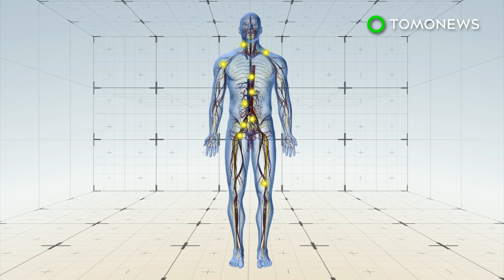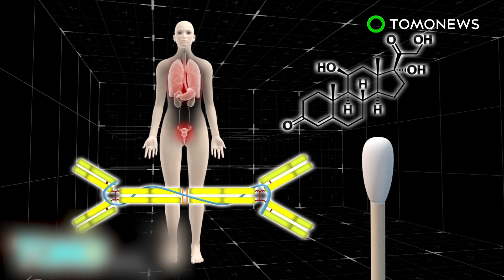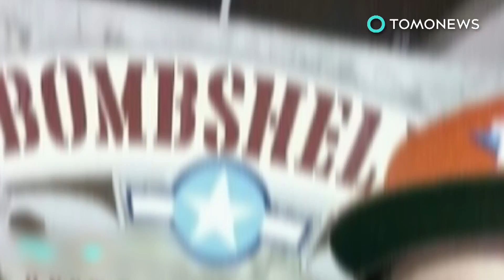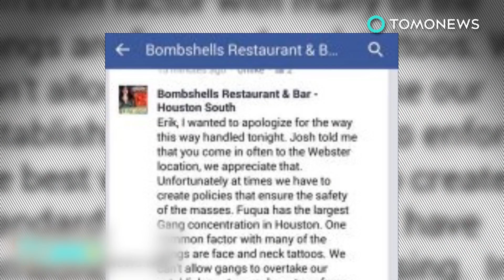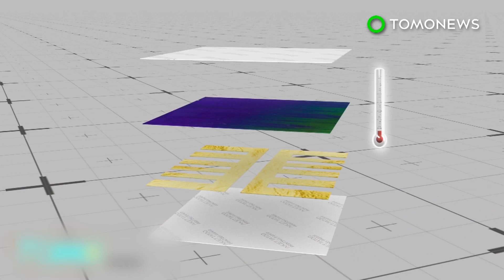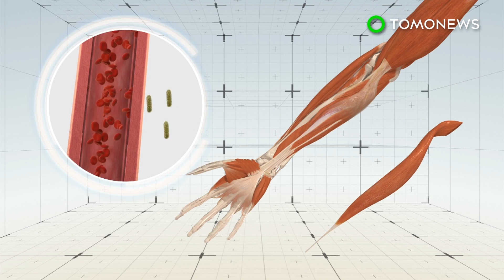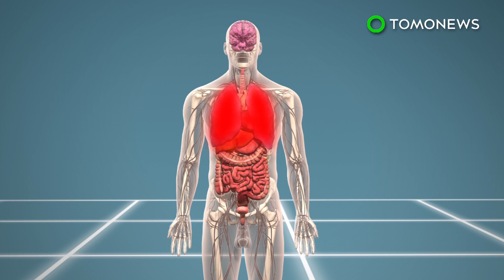Tattoo ink lymph nodes: Study finds tattoo ink may affect immune system - TomoNews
ATLANTA — Tattoo ink may leave microscopic particles that can circulate in the immune system and end up in the lymph nodes, a new study finds.

Scientists wanted to determine the effect tattoos had within the body, particularly the lymph nodes, the Atlanta Journal-Constitution reported.

The study, published in Scientific Reports, examined lymph nodes and skin samples from deceased donors: four with tattoos and two with no tattoos, according to Smithsonian Magazine.
Using X-ray fluorescence to identify ink particles and Fourier transform infrared spectroscopy to detect biomolecular changes in surrounding tissue, scientists found traces in the subjects with tattooes and none in the lymph nodes of the non-tattooed subjects.
They discovered stained lymph nodes in two of the subjects, one with blue ink and one with green.
Researchers found elevated levels of metals including aluminum, chromium, iron, nickel and copper in the nodes and skin.

The study concluded contamination could lead to chronic enlargement of the lymph nodes and long-term exposure to toxic compounds.

The scientists say the next step will be to study what particular health effects ink particles may cause.